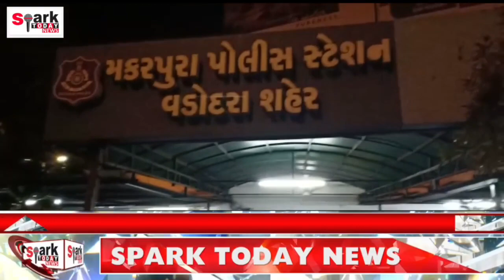ક્રિસમસ અંતર્ગત ચાલી રહેલ કાર્યક્રમમાં અસામાજિક તત્વો દ્વારા દાદાગીરી